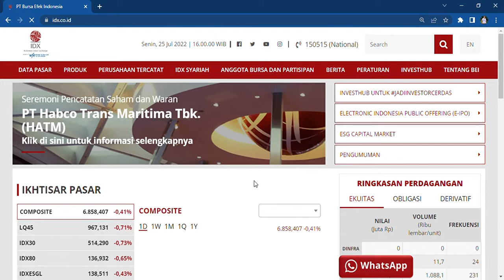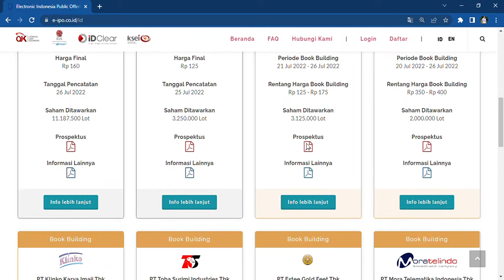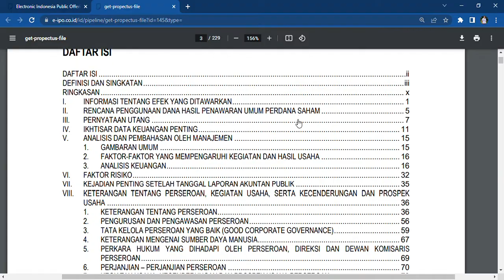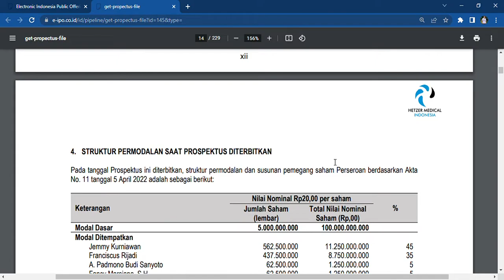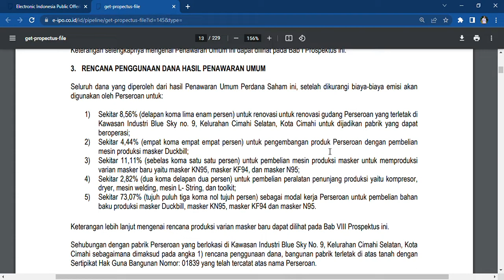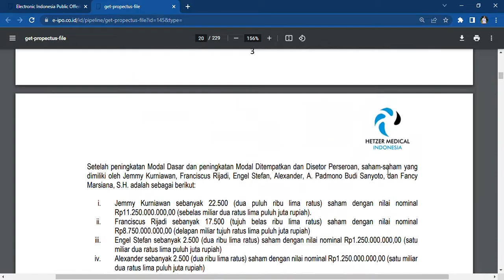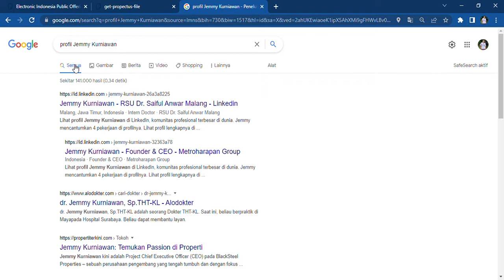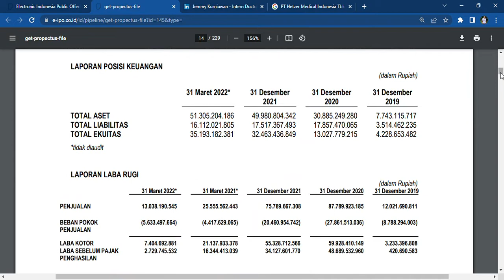Perusahaan Kesehatan IPO PT Hetzer Medical Indonesia Tbk